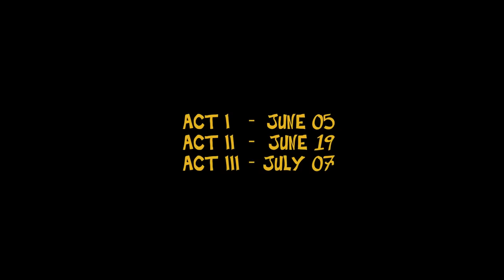Searching for Strawberries: The Story of Jongo Bongo | Official Trailer & Storyline Reveal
RA4: THE HUMAN ANIMAL is out now!

Animation by: Crooked City Studios
Concept by: Rare Americans